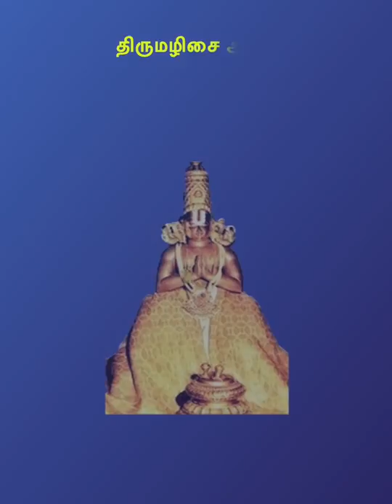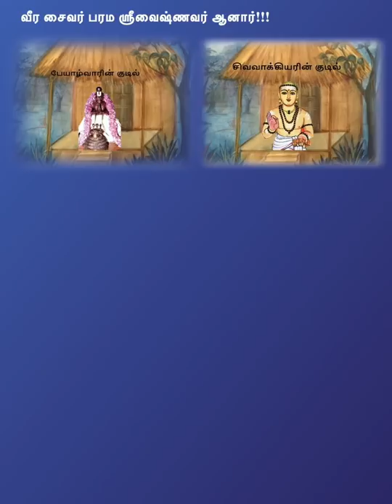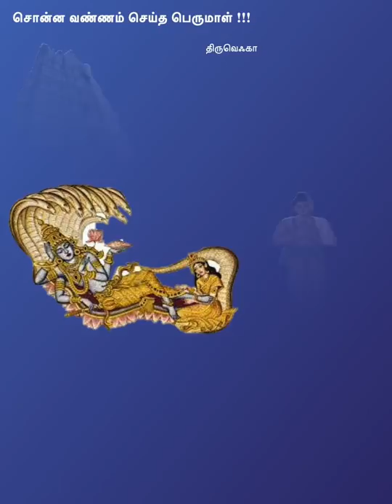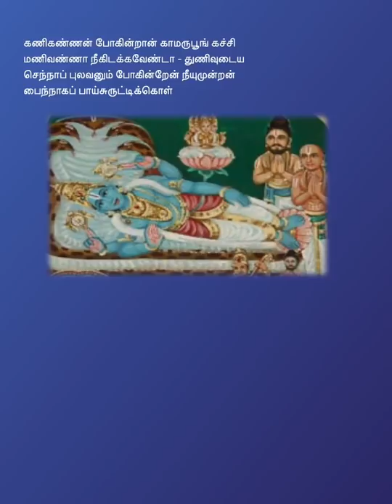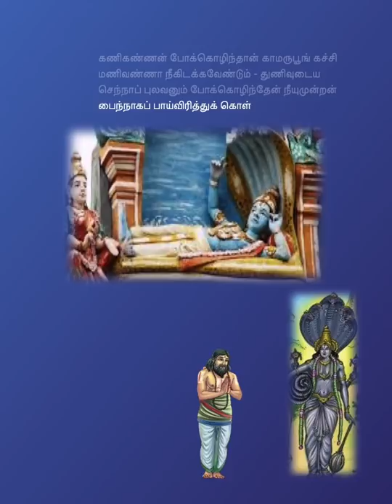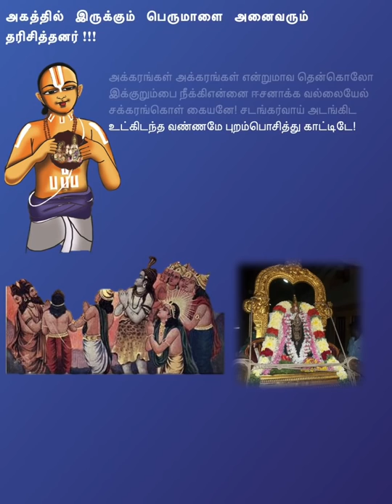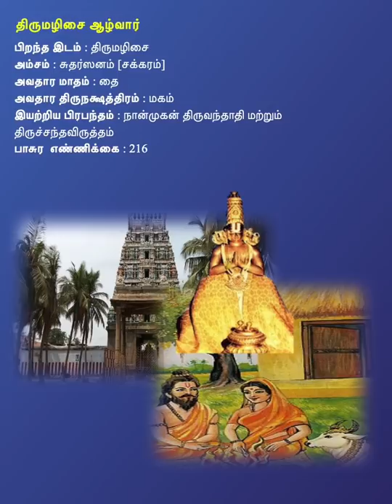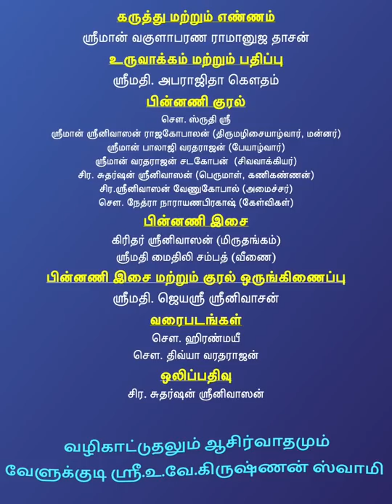திருமழிசையாழ்வார் வைபவம் - Thirumazhisai Azhwar Vaibhavam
பெருமாளின் சக்கராயுதத்தின் அம்சமாக அவதரித்து, பக்தியால், பெருமாளையே  தான் சொன்னபடியெல்லாம் செய்ய வைத்த, திருமழிசையாழ்வார் வைபவம்.